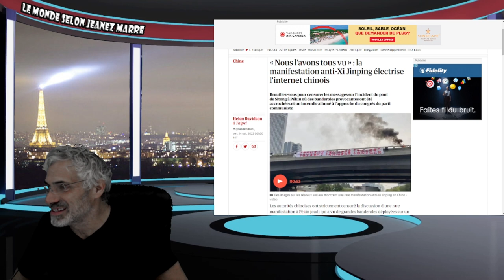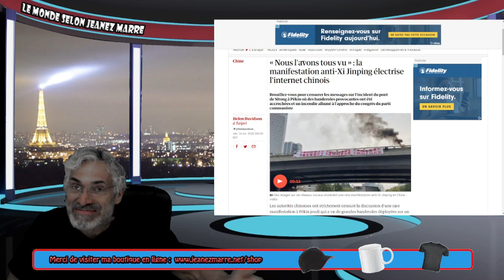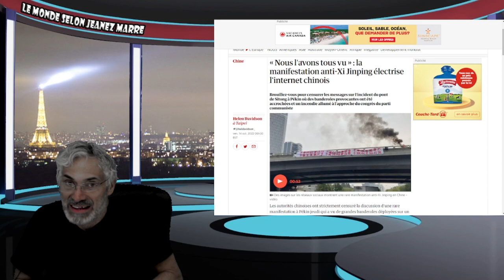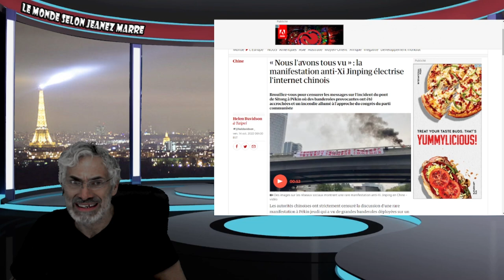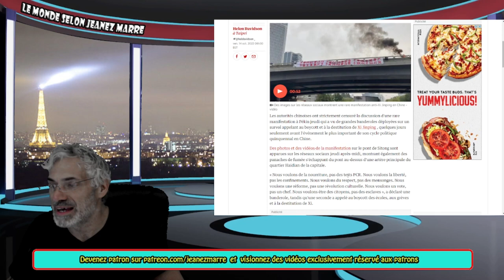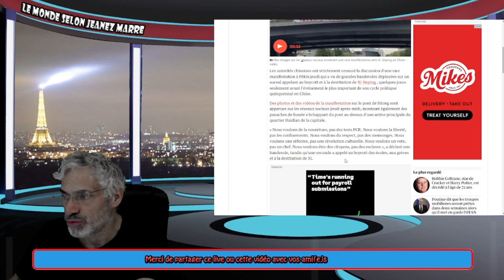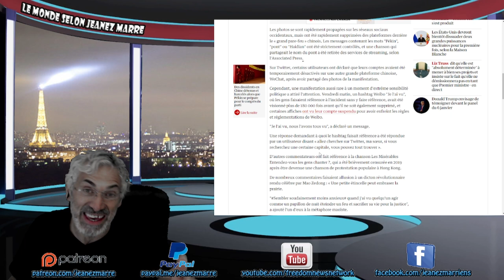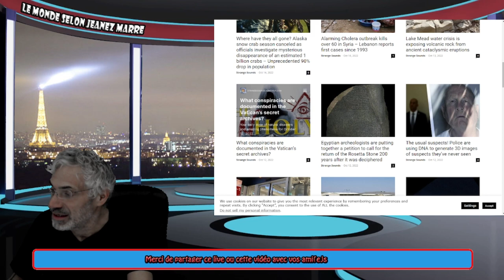WOW;C,EST INCROYABLE CE QUI VIENT DE SE PASSER EN CHINE; ON DEMANDE LA DESTITUTION DE XI JINPING.